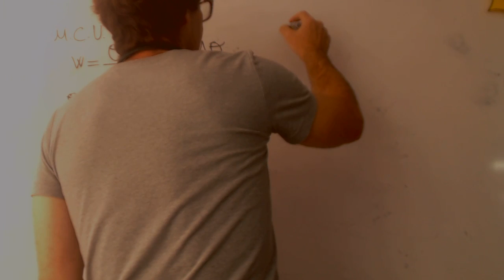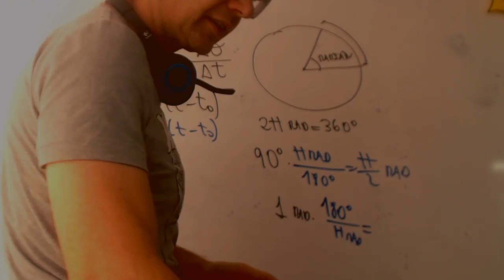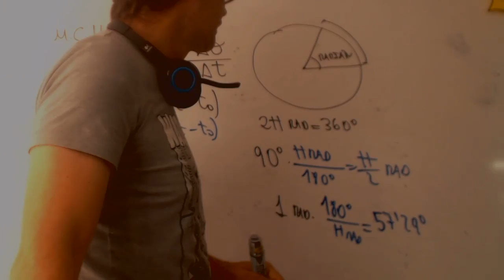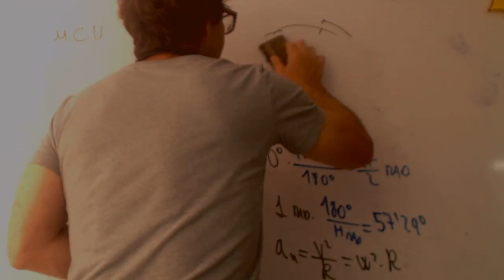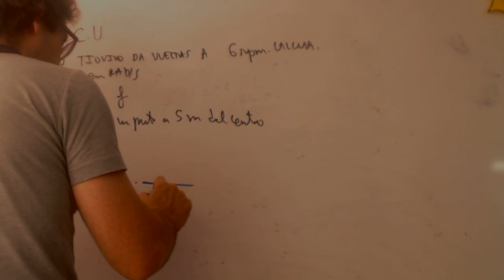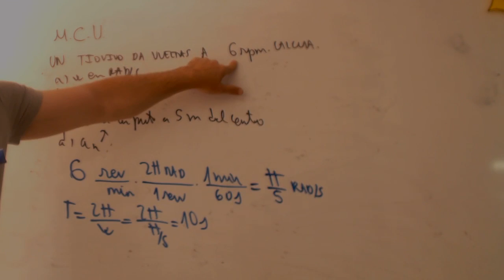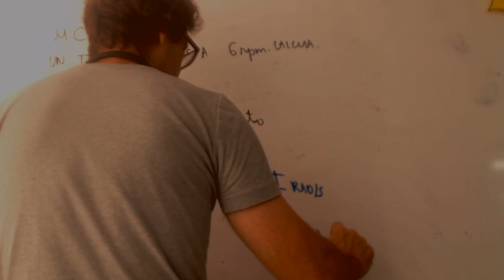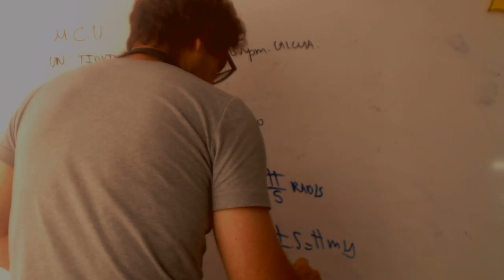Movimiento circular uniforme Física 2 Bachillerato Academia Usero Estepona